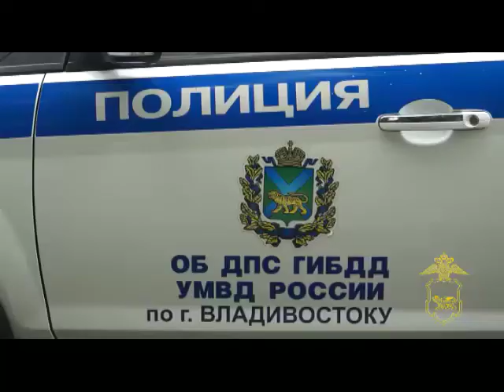Во Владивостоке 17-летний парень на Mark II устроил гонки со стрельбой